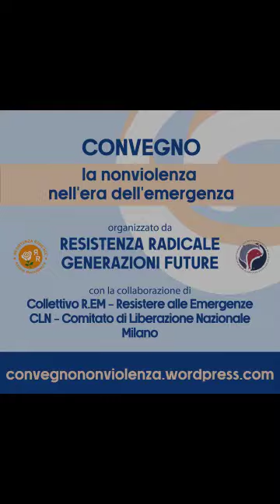"La diffusione della menzogna" di Franco Fracassi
Milano, 23 ottobre 2022 -  La nonviolenza nell'era dell'emergenza.
Un convegno per rimettere in circolo i saperi della nonviolenza: fondamenti, teorie, pratiche per una lotta di verità, giustizia, libertà.

Intervento: “La diffusione della menzogna”, di Franco Fracassi

Convegno organizzato da Resistenza Radicale e Generazioni Future, con il contributo di Collettivo R.EM - Resistere alle emergenze e CLN - Comitato di Liberazione Nazionale - Milano, e con l'ospitalità della Cascina Torchiera.